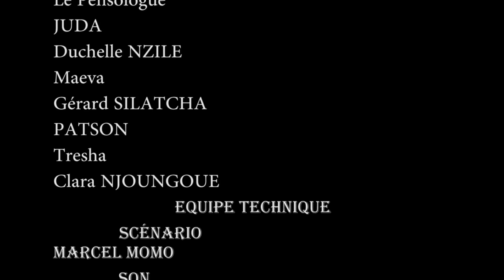Les Déboires de Black Oya - épisode 31 - MON INCROYABLE ANNIVERSSAIRE 8 (Le Retour )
Black oya Officiel